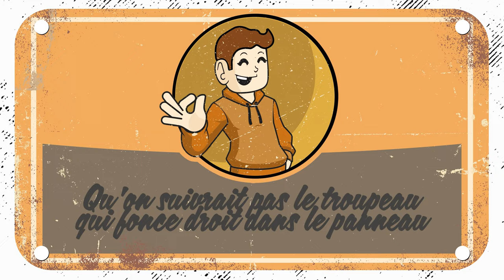L'Affaire Pélican - Doritos & IPA (Lyrics Video)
Musiciens:
Benoit Bédard: Vocals/bass
Maxime Leblanc: Guitar/vocals
Maxime Paquin: Guitar
Luc Doucet: Drums

Crédit artwork: David Lefebvre
Vidéo: Karl Meury

Paroles:
On s'était fait croire
Qu'on allait se revoir
Qu'on reprendrait un verre, se rappeler des vieilles affaires
Jusqu'à tard le soir
Se raconter nos plus folles histoires

Qu'on allait se rassoir
Repasser les souvenirs où on se sacrait bien de l'avenir
Boire jusqu'au matin
Sans voir se pointer le lendemain

On s'ouvre chacun des portes
Sans même les emprunter
Se pointent les imprévus
Et on se reperd de vue
On se réconforte
Seul de notre côté
On s'incline encore une fois devant le confort de notre routine

On se rendort, épuisé du temps qui file et se décolore

Qu'on marquerait l'histoire
Qu'on suivrait pas le troupeau qui fonce droit dans le panneau
On avait l'espoir
D'être plus brillants que les autres

Et on regarde, impuissant, le temps qui file et se décolore